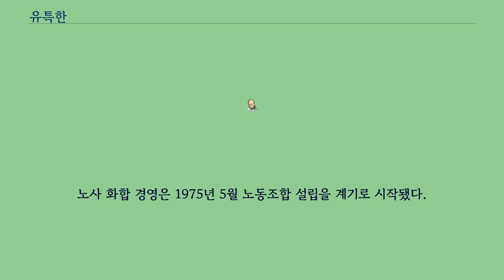유특한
유특한（柳特韓, 1919년 9월 19일 ~ 1999년 12월 6일）은 주식회사 유유제약을 설립한 대한민국의 기업가이다.
유한양행을 설립한 유일한 박사의 동생이다.
유특한은 1919년 9월 19일, 북간도 용정에서 유기연과 김기복의 9남매 중 막내로 출생하였다.
1941년, 일본 와세다 대학 법학부를 나왔고 이후 대한민국으로 귀국하였다.
유유제약의 전신은 1941년 창업한 유한무역주식회사이다.
자본금 15만원에 수출입업으로 등록된 이 회사가 바로 유유제약을 잉태한 모체가 되었다.
그는 이미 일본에서 국제 동향을 살피고 귀국했었기 때문에 국내에서는 물론 일본에서도 물품구입이 계속 어려워질 것을 예감했다.
그래서 그는 약품 및 원자재 구매가 가능한 구미지역과의 교역을 보다 활성화하기 위해 수출입업부터 착수하였다.
이때부터 유한양행의 수출입 업무도 담당하게 되었다.
당시 대한민국 내의 약업계는 원/부자재를 구할 길이 없어 거의 생산활동을 중단하고 깊은 늪에 빠져 있던 상황이었다.
유한양행만은 생산활동을 멈추지 않았는데, 유한무역주식회사가 막대한 양에 이르는 원료를 조달하여 비축할 수 있었기 때문이었다.
1950년, 한국전쟁이 발발하면서 유한무역주식회사와 유한양행도 서울 본사와 소사공장을 고스란히 놓아둔 채 부산으로 피난을 떠났다.
1952년, 유특한은 주식회사 유한양행의 제6대 대표이사 사장에 선임되었다.
범일동에 소규모 공장을 설립하여 의약품의 생산활동에 주력하였다.
그 후 국방부 등 관계요로를 찾아 다니며 군납의 길을 열어 회사를 다시 재기시키는데 노력하였다.
이 무렵 전국의 제약인들이 거의 빈손으로 피난해 온 처지인데다가, 군수약품과 구호약품 및 비공식적으로 수입해온 외제 약품까지 범람해 제약은 발도 붙일 수 없는 상황이었다.
이처럼 제약 불모지와 같은 극한 상황이 전개되자 1952년 11월 한국제약협회의 전신인 대한약품공업협회 제4대 회장으로 유특한을 선출하였다.
1953년 6월, 유특한은 독자적인 제약 사업을 전개하기 위해 유한양행과 결별하고 상호를 ‘유한무역주식회사’에서 ‘유한산업주식회사’ 로 변경하고 본격적인 제약경영에 들어섰다.
‘창의개발（創意開發）을 사시（社是）로 정하고 국내 최초의 당의정 ‘유비타’를 개발 하였다.
대한민국 정부는 당의기술의 국내정착이 가능해지자, 1956년 외제 완제 비타민제에 대해 전면 수입금지 조치를 단행했다.
두 번째로 결핵약을 생산해내고자 하였는데, 전란으로 대다수 국민들이 영양실조에 걸려 결핵을 앓는 환자가 많은 상황이었다.
그는 1955년 결핵약 ‘유파스짓’을 탄생시켰고 대한민국 내에서는 전혀 없었던 장용정 기술을 선보였다.
그리고 영양부족으로 병약해진 이들에게 좀 더 편리하게 영양소를 공급해 줄 방법을 찾던 중, 한 알만 먹으면 하루에 필요한 영양소를 충족시킬 수 있는 종합영양제를 만들어내고자 하였다.
이에 따라 개발된 것이 1957년 6월 당의정 ‘비타엠’을 탄생시킨 것이었다.
비타엠의 탄생과 때를 맞춰 유특한은 1957년 10월, 회사 상호를 ‘유유산업주식회사’로 개명했다.
이는 유한양행에서 유유라는 상호를 최초로 사용했으며 유한양행으로부터의 완전한 분사를 의미하기도 했다.
또한, 비타엠정이 1957년 발매됐고 시리즈제품인 비타엠분말 1962년 발매됐으며 비타엠은 한국 비타민의 대표품목이 되었다.
1962년 비타엠 분말을 발매하면서 비타엠은 1억 원 가까운 매상을 기록했는데 이는 한국 비타민 생산액의 40% 가까운 실적이었다.
1959년 5월, 안양시 석수동에 안양공장을 준공했다.
안양공장은 김중업씨의 설계로 준공됐다.
1963년에는 제약 원료의 국산화에 앞장선 유유는 안양 공장에서 대한민국 최초로 파스 원료를 생산했다.
1965년 9월, 대한민국 최초로 연질캅셀제인 종...